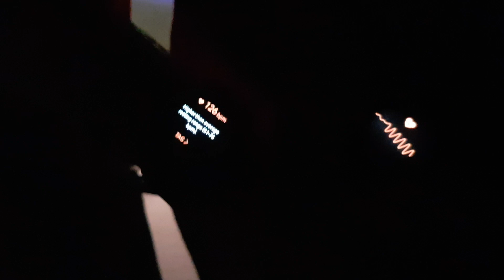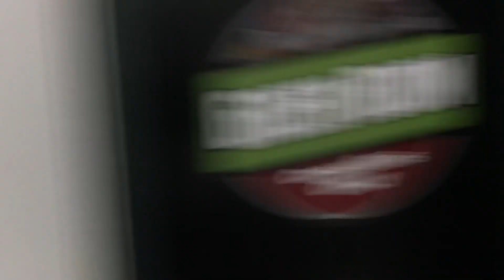#16 NișteVlog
15% reducere pe Sneaker Industry, pana pe 30 iunie. Cod: DRACEA15

Suntem pe:
Apple Podcasts: